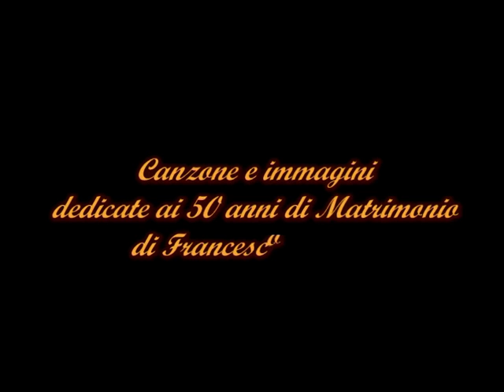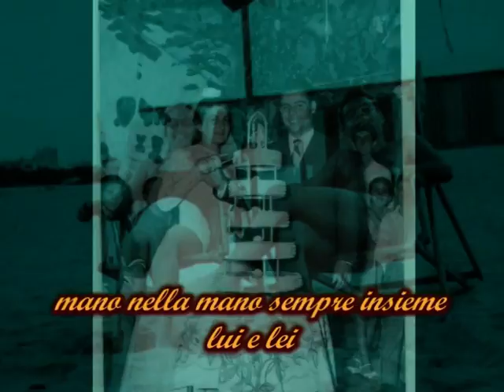Il trionfo dell'amore - Alessandro De Gerardis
Canzone e video dedicati alle Nozze d'Oro di Francesco e Maria